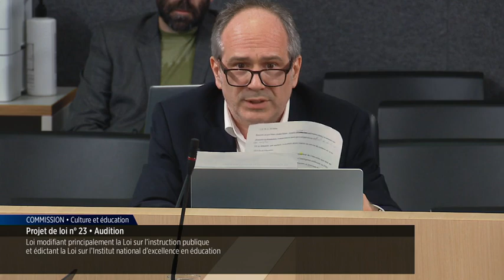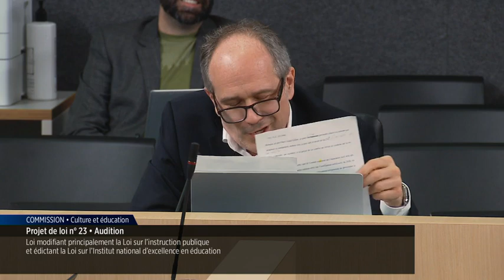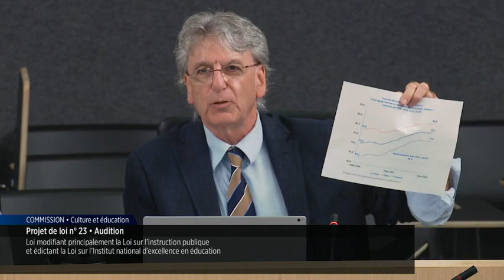Audition sur le PL23 de Nancy Goyette, Mylène Leroux, Marc-André Ethier et Denis Savard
Voici la vidéo intégrale du passage de mes collègues et moi à la commission parlementaire sur le projet de loi 23 modifiant la Loi de l'instruction publique et créant l'Institut national d'excellence en éducation (INEÉ). Vous retrouverez le mémoire à l'adresse suivante: